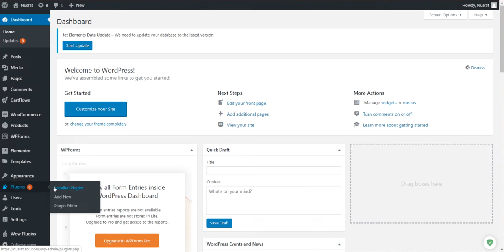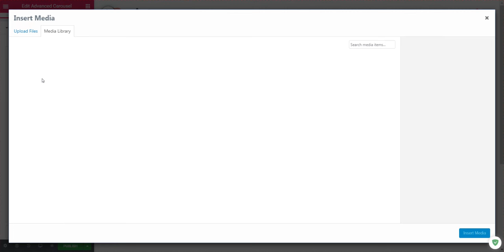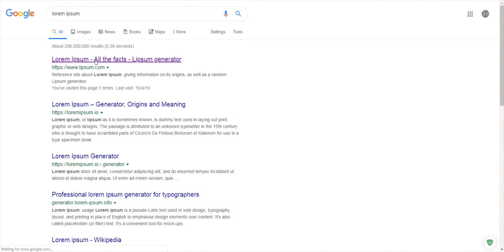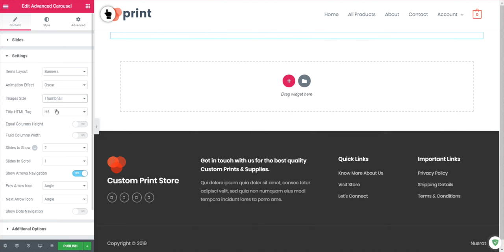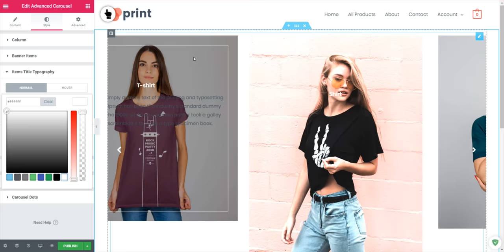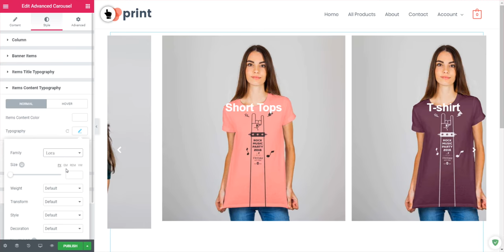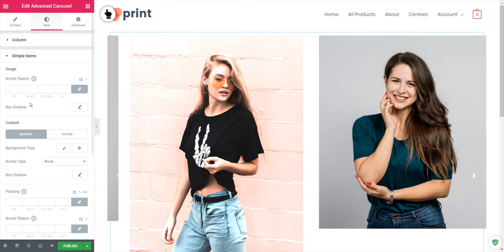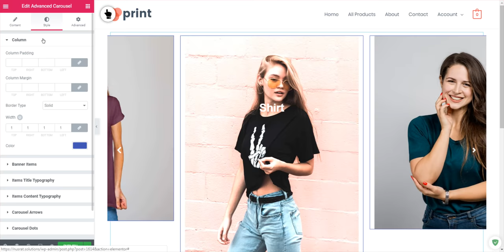Advanced Carousel | JetElements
It's great when a widget does what it's supposed to do, and that's who I feel about this one: great carousel and allows very nice effects and control.

JetElements are add-on elements (widgets) you can use directly from your Elementor editor, both for the Free and Pro versions. Crocoblock – the developers of JetElements – are probably one of the most active developers on the market, releasing new, fun and interesting add-ons for Elementor regularly.

Useful links:

and there many useful videos in my you can check.